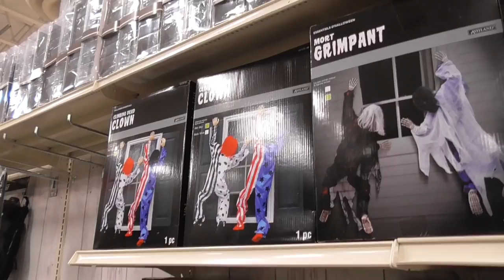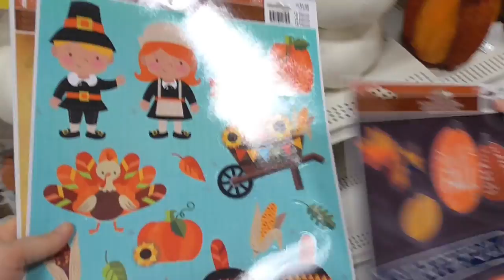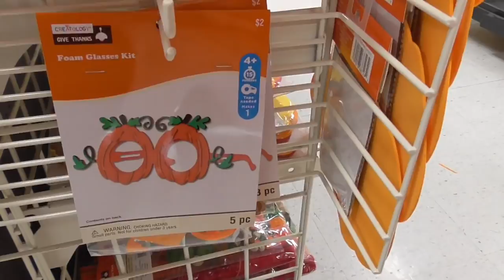ПОКУПАЕМ осенний ДЕКОР для дома ГОТОВИМСЯ ко Дню Благодарения в Америке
Покупаем осенний декор для дома. Едем в магазин Майклс в Америке. Наши покупки для дома ко Дню Благодарения в США.